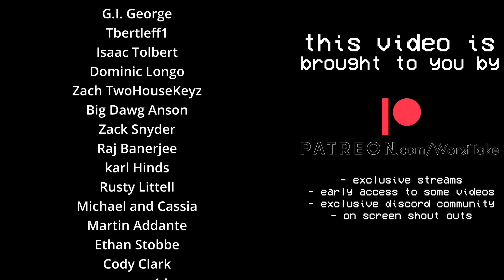ZADARIUS SMITH's 2024 COMEBACK WILL BE STUDIED - BROWNS TOP 25 - #13